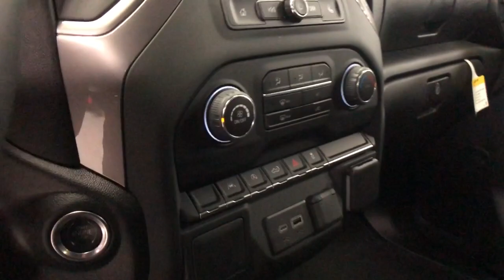2024 Chevrolet Silverado_1500 Custom IL Lake Bluff, Lake Forest, Libertyville, Waukegan, Gurnee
New 2024 Chevrolet Silverado_1500 Custom available at Chevy Exchange located in 1 Sherwood Terrace, Lake Bluff, IL, 60044. Servicing the Lake Bluff, Lake Forest, Libertyville, Waukegan, Gurnee area.

Picture yourself in the  2024  Chevrolet Silverado_1500. The smooth-riding Silverado 15 Hundred delivers rugged strength, a quiet and spacious cabin, agile handling, and technology that keeps you connected. The following are some of this vehicles highlighted options: Intelligent Auto on/off High Beams, Pre-Collision System, Keyless Entry, Satellite Radio, Heated Mirrors, Premium Sound System, Lane Keeping Assist, Remote Engine Start, Aluminum Wheels, Alarm. Feel prepared for the challenge in the Silverado 15 hundred. Get behind the wheel for a test drive.